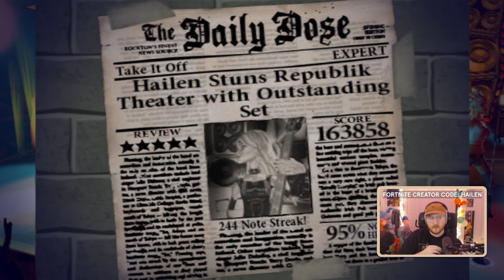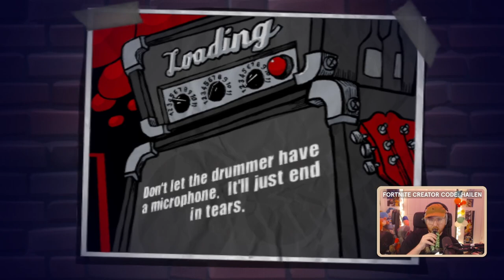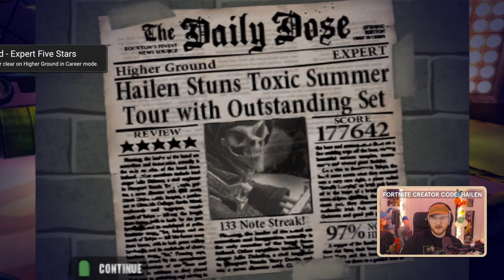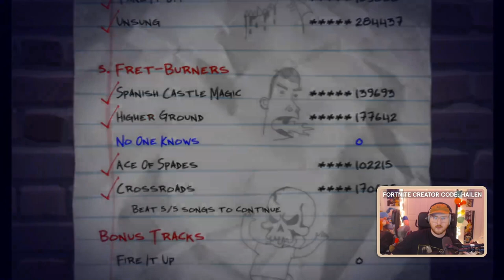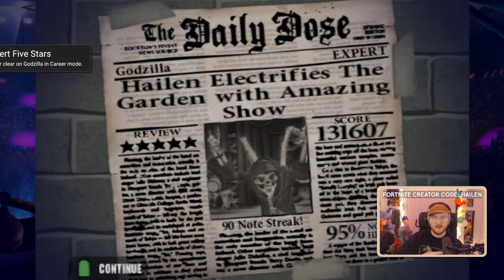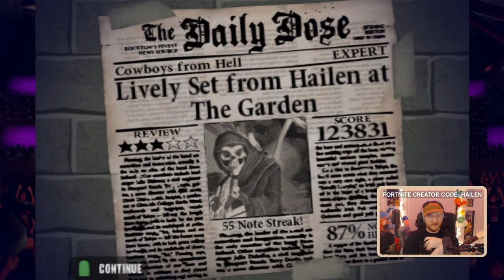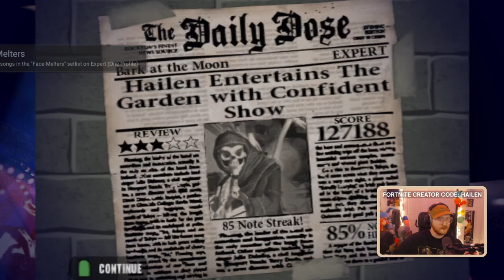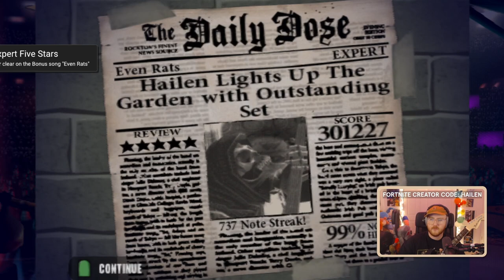Let's Play: Guitar Hero 1 (Part 2)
ouch

Use creator code "hailen" on fortnite/rocket league/epic games store to support me!